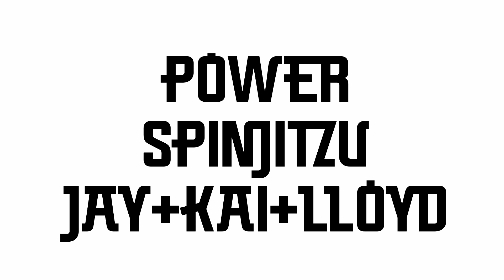Is The Main Ninja Confirmed For LEGO Ninjago 2022?!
Hello everyone, welcome to Deluxe Collectibles! I post a variety of videos surrounding LEGO! These include rankings, reactions, lists, hauls, news and more!